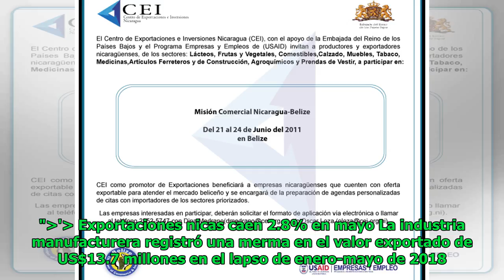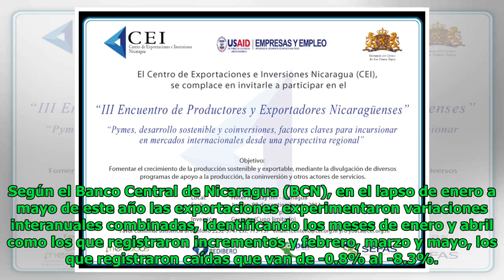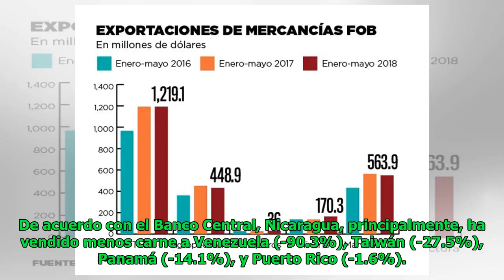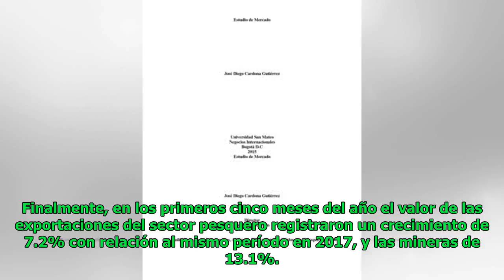Exportaciones nicas caen 2.8% en mayo